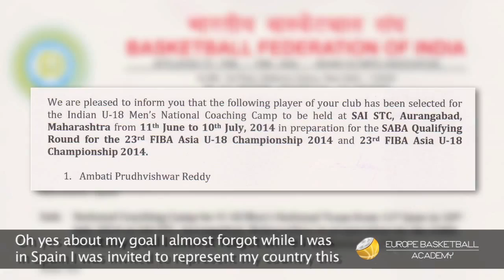Life story of Indian basketball teenager